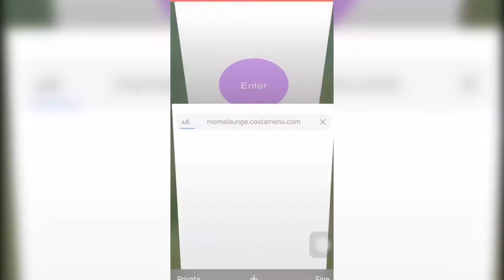Augmented Reality Business Card and digital menu (WebAR) for Hotel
Using innovation to create an eye-catching augmented reality business card for DRING & FOOD Lounge with access to a dj menu.  This app-free augmented reality business card was created using WebAR, which means the user doesn't need to download an app to view the experience.  Viewable from any standard camera of an iOS or Android device.

    Would you like to use augmented reality in your business?  Do you have a brilliant idea?  Do you want to stand out in your industry?